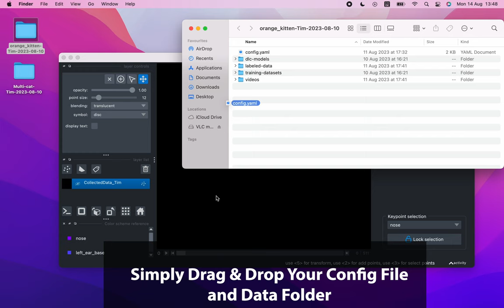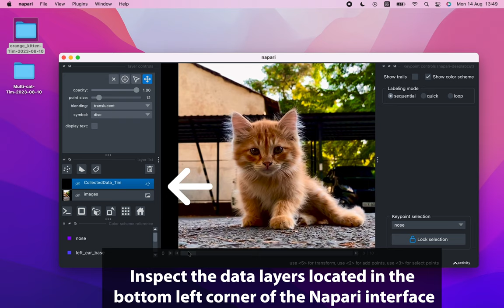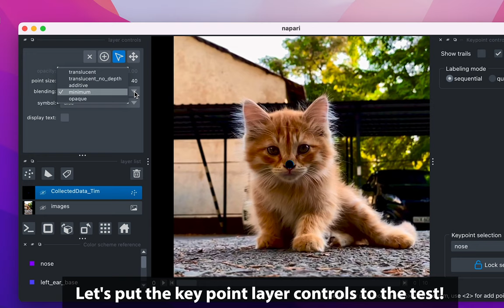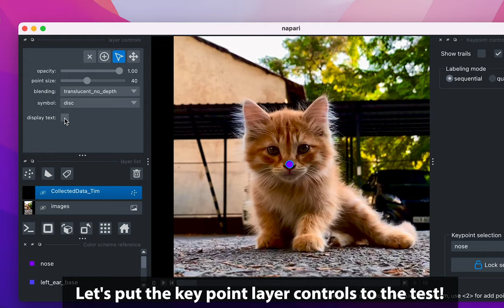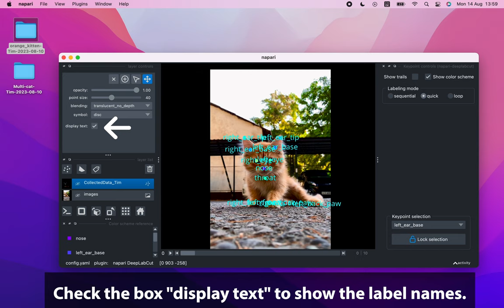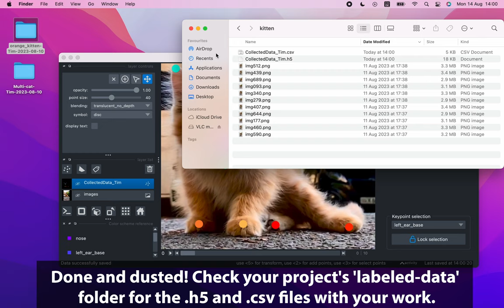Annotation & Labeling keypoints with napari-deeplabcut 💜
If you use DeepLabCut, or want a stand-alone keypoint labeler, check out the new napari-deeplabcut annotation tool in this quick demo video!